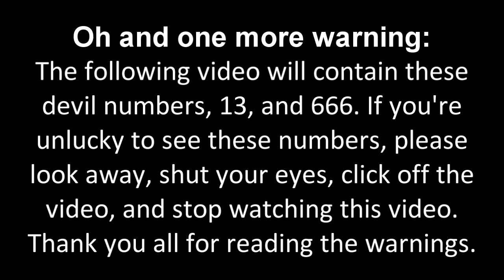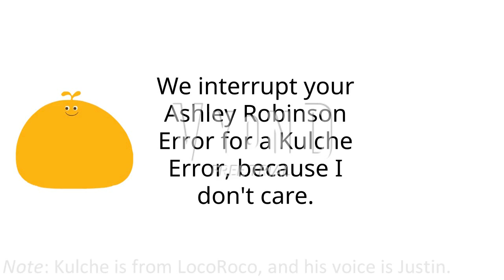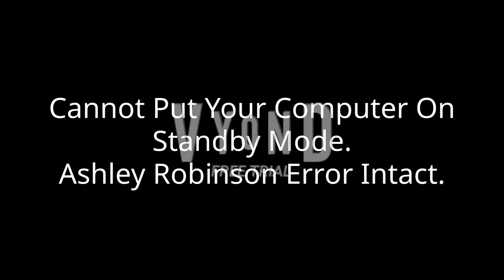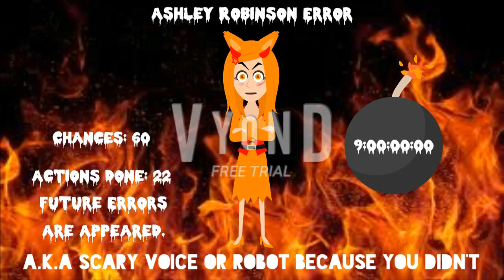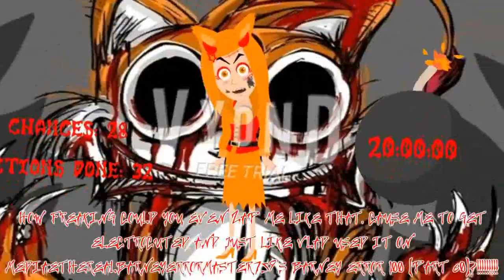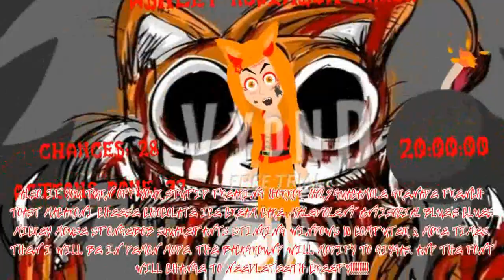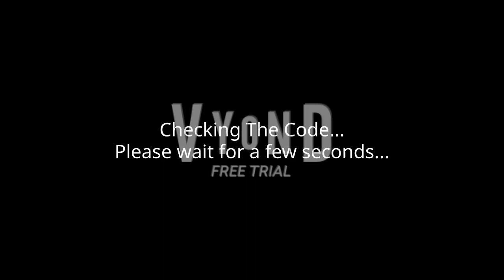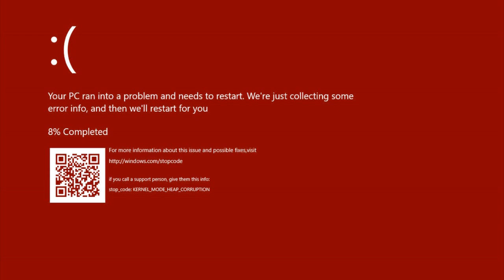Ashley Robinson Error [Full Version]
The Full Version is here! The Alternate Ending will arrive soon... It will premiere on the 8th of December, 2021, and 6:00 A.M.